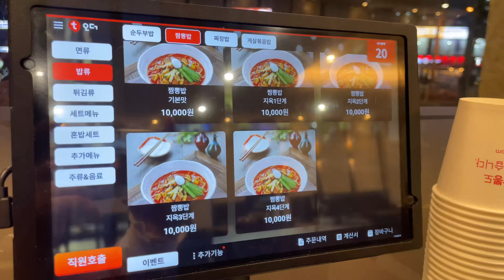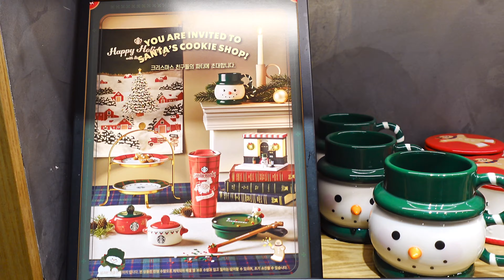a day in my life in korea,daily life,homebody vlog,weekend date| living alone diaries 🇰🇷